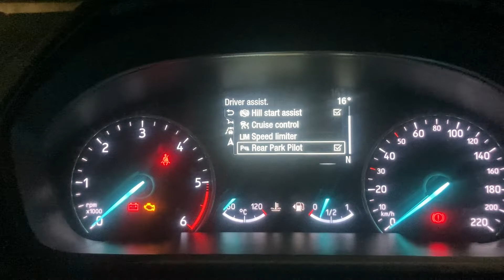Ford ecosport hidden features